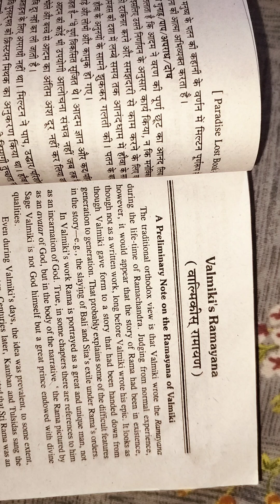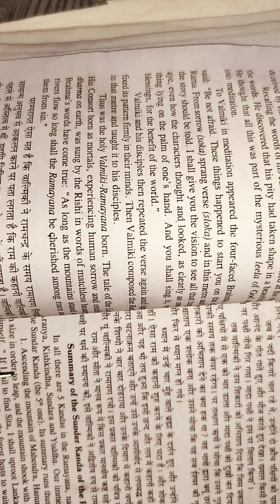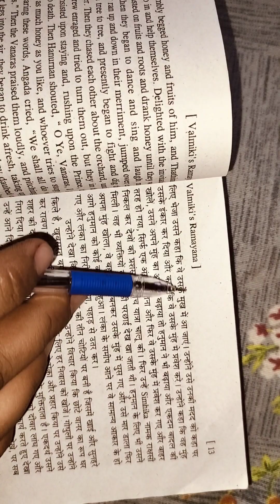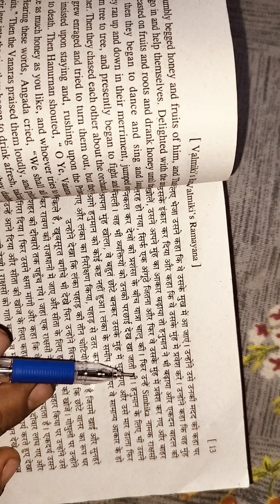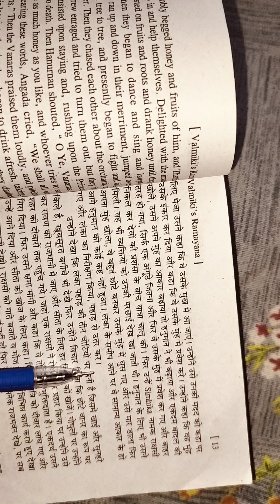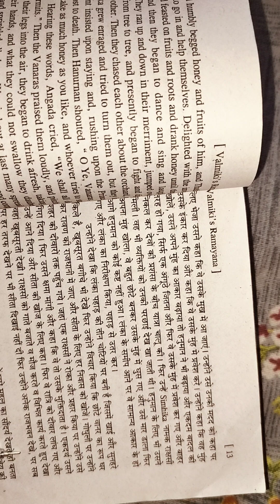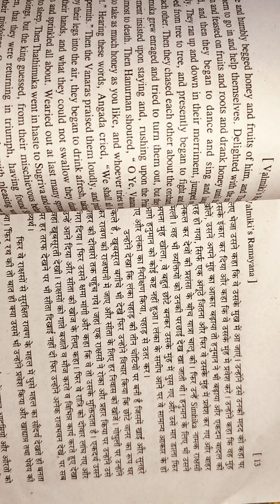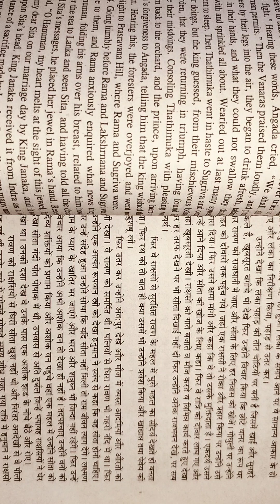summary of the sundar kanda of the ramayan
1.ascending the mountain of mahendr। ,हनुमान began ऑर्डर#सुंदरकांड_रामायण summary ऑफ ramayan # रामायण#motivational though english to hindi convard summary of the एसएसkanda of the ramayana इन ऑल there are kandas in the ramayan namely bala ayodya aranya kishkindha sundara and yuddha our इमीडिएट 1.ascending the mountain of mahendr। ,हनुमान began ऑर्डर#सुंदरकांड_रामायण summary ऑफ ramayan # रामायण#motivational though english to hindi convard summary of the एसएसkanda of the ramayana इन ऑल there are kandas in the ramayan namely bala ayodya aranya kishkindha sundara and yuddha our इमीडिएट